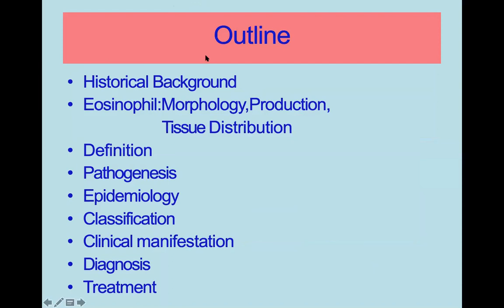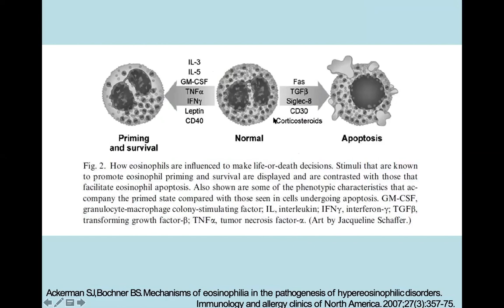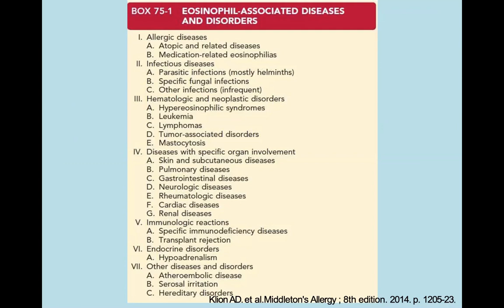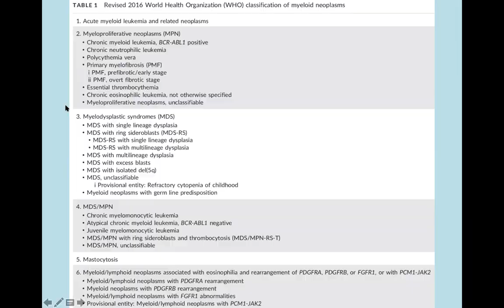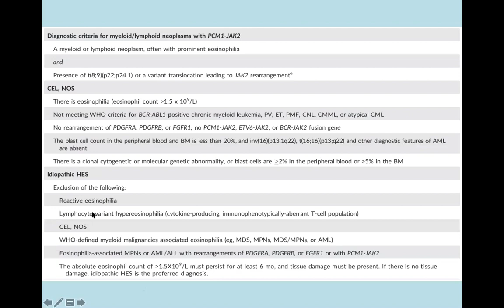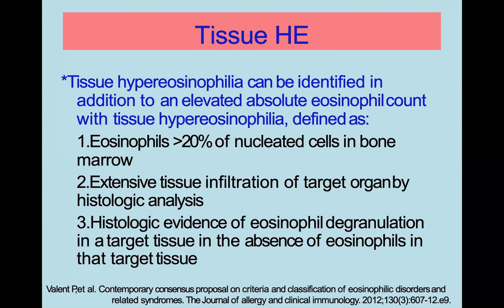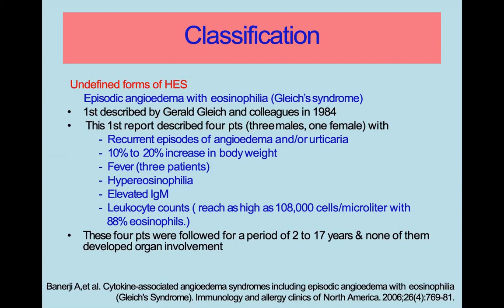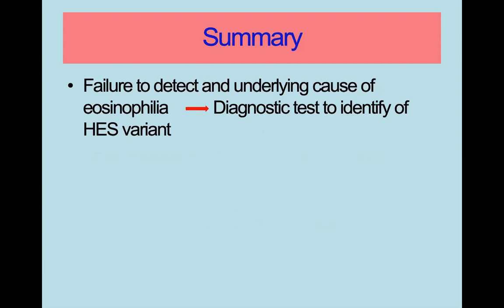Hội chứng tăng Eosinophil (HES)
Eosinophil là thành phần có vai trò quan trọng trong việc bảo vệ cơ thể chống lại tác nhân như ký sinh trùng, tham gia phản ứng dị ứng, hen... Tuy nhiên, eosinophil với khả năng tẩm nhuận tổ chức tốt, và phóng thích nhiều hạt độc ra bên ngoài có thể đe doạ nghiêm trọng chức năng cơ quan. Tăng eosinophil ở mức cao là một cấp cứu nội khoa, việc tiếp cận chẩn đoán và điều trị kịp thời hội chứng này đem lại cơ hội cứu chữa tuyệt vời cho bệnh nhân.
Bài giảng được thực hiện bởi nhóm Diễn đàn bác sĩ trẻ Việt Nam (VYPO - Vietnam Young Physician Organization). Mọi người nhớ theo dõi page để cập nhật nhiều khoá học bổ ích và hoàn toàn miễn phí nhé.